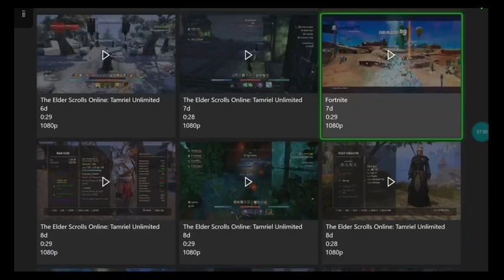eso is utterly broke check this out.